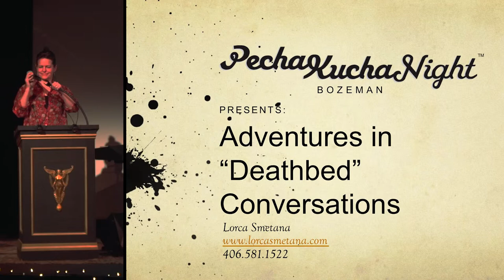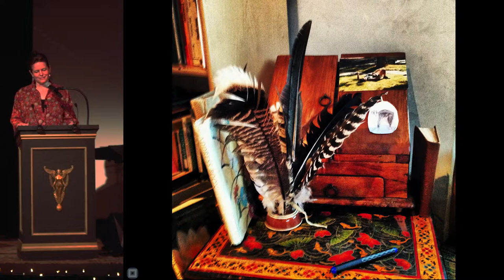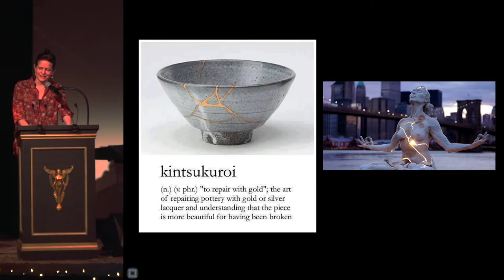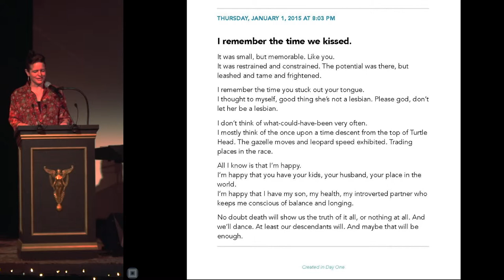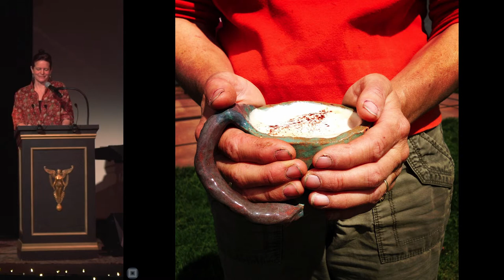Bozeman PK14 - Lorca Smetana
Lorca Smetana
Adventures in "Deathbed" Conversations